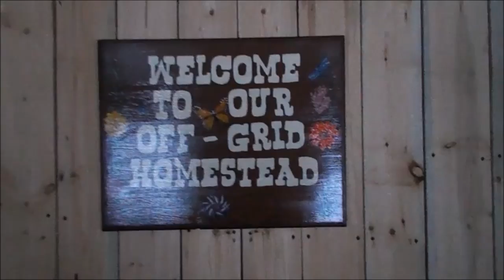Update And A Crazy Little Muffin Thieven Squirrel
A Little Walk Around The Yard, And A Some Footage Of Our Little Camera Shy Squirrel Who Taunts Me Around Our Off Grid Homestead